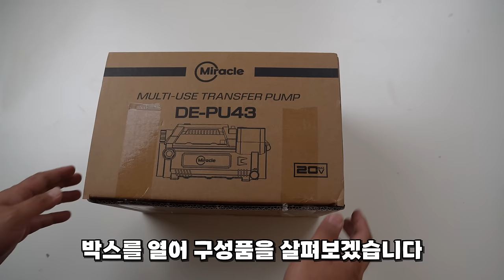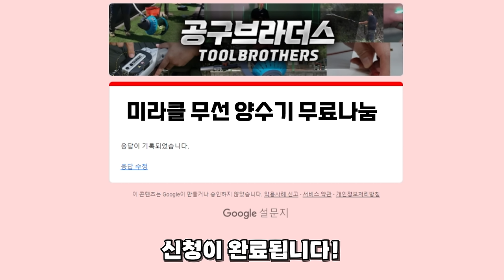초강력 무선 양수기 물펌프 출시?!물 끌어오기 물퍼내기가 쉬워집니다!가뭄 홍수 수영장 물빼기 이제 걱정없습니다!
구매링크

이번시간에는 무선으로 물을 쉽게 끌어올수있는,

휴대용 무선 양수기를 직접한번사용해보았습니다,

동력분무기로 너무나도 유명한 국내 "미라클" 브랜드의 제품이였구요,

마끼다배터리타입 MA-PU43  디월트배터리타입 DE-PU43

두가지모델로 나왔습니다,

작고 가벼운데, 1시간에 1600리터의 물을 쉽게 옮길수가있었고,

바닥노즐덕분에, 1MM이상의 얕은물도 쉽게 끌어낼수가있었습니다,

흡입양정은 수직 2M, 토출양정은 수직20M 로 높은곳에서도

충분히 사용이 가능하였습니다,

50M 호스릴을 연결해서 먼거리에서도 충분히 사용이되었구요,

홍수, 가뭄, 수영장 물빼기, 계곡물끌어서 작물에 물주기,등

물을 끌어와야하는상황, 물을 퍼내야하는 상황에서 유용하게

사용이 될거같았습니다,

평소에 좀 성능괜찮은 무선 양수기 무선 물펌프를 찾으시는 분들에게는

오늘영사이 조금이나마 도움이되었으면 좋겠습니다,

미라클 본사
경기도 남양주 진접읍